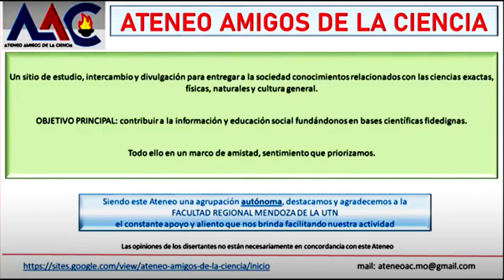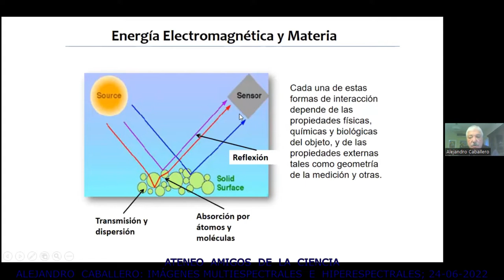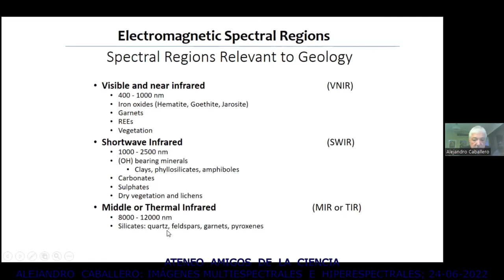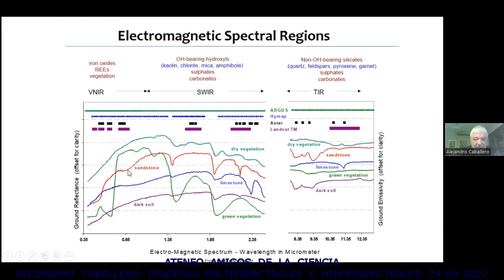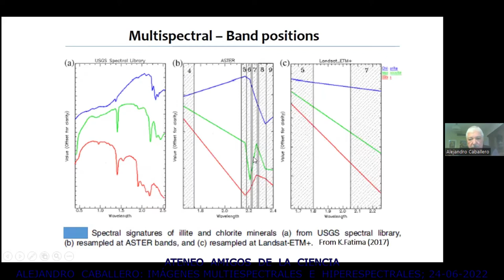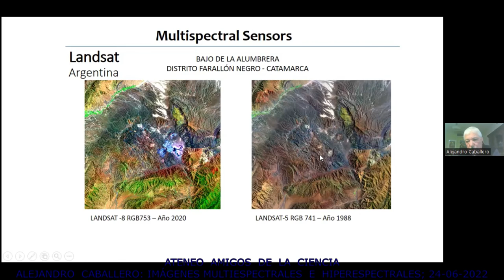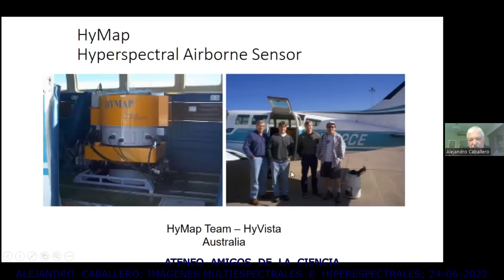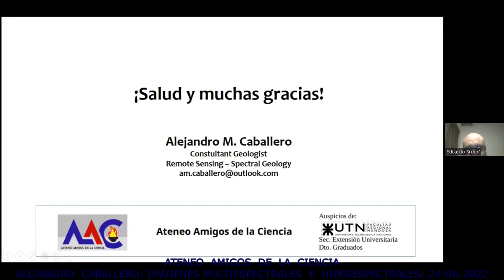Alejandro Caballero IMÁGENES MULTI E HIPERESPECTRALES PARTE 1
Una técnica de identificación de suelos; minerales, forestación, edafología, cultivos y mucho más, a cargo de Alejandro Caballero: un especialista con más de tres décadas de experiencia en la prospectiva multiespectral e hiperespectral. Una ciencia moderna, comprobada y promisoria. La conferencia es muy interesante y de suma importancia.